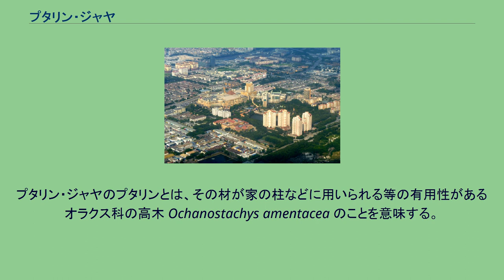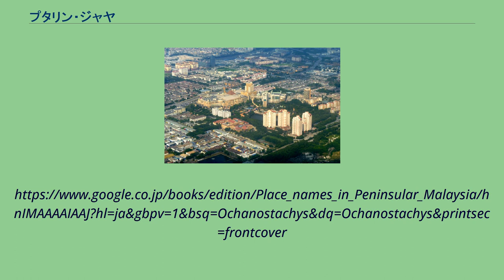プタリン・ジャヤ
プタリン・ジャヤ（マレー語: Petaling Jaya）は、マレーシアの首都であるクアラルンプールの衛星都市として発展したセランゴール州の特別市の１つ。
クアラルンプールとは隣接している。
現地の人では略してこのエリアをPJと呼んでいる。
プタリン・ジャヤのプタリンとは、その材が家の柱などに用いられる等の有用性があるオラクス科の高木 Ochanostachys amentacea のことを意味する。
プタリンジャヤ市はセクションと呼ばれる区分で住所分けされている。
‹例：SS1やSeksyen12など› ^ S. Durai Raja Singam (1980). Place-names in Peninsular Malaysia (3rd ed.). Kuala Lumpur: Archipelago Publishes. p. 107. NCID BA54960634.